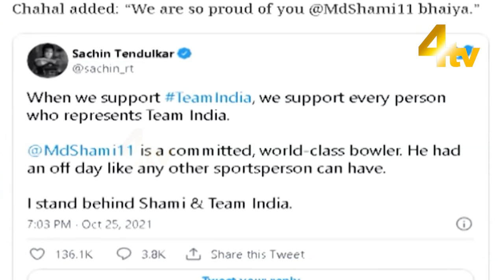I Stand With Mohammed Shami | 4tv News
4tv News Channel. is a well-known name in the field of Electronic media in the city of heritage Hyderabad. A private limited company engaged in providing services of a Multi-System Operator (MSO) to various local cable TV operators of Hyderabad city was incorporated in the year 2007. 4tv News Channel. is in this line of activity for about 15 years and is well conversant with the cable TV industry. It started as a very small network and gradually it has reached its heights with the help of its dedicated team. Since its inception, we have been piloting the TV network and have seen a massive expansion in coverage and popularity.